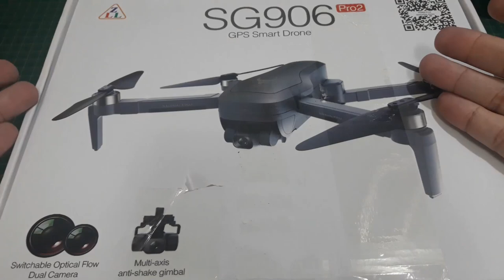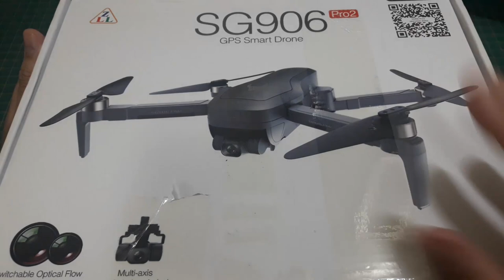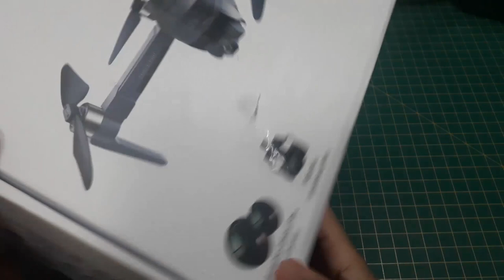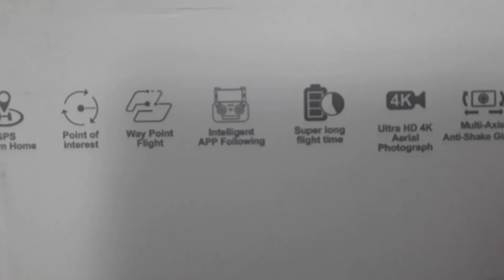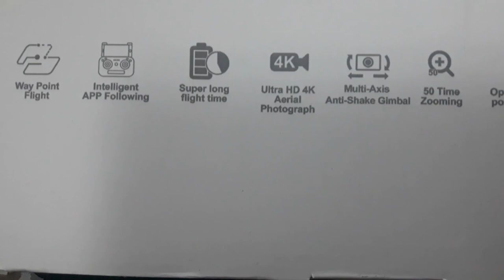Drone para filmagens ZLrc SG906 Pro2 - Unboxing | colunaDRONE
Link deste drone (o mostrado é a versão com 1 bateria, com megafone, com bolsa):

Produtos recomendados pela Coluna:

Xiaomi Fimi X8 2020:

Cupom：BGX8SEBR

Rádios